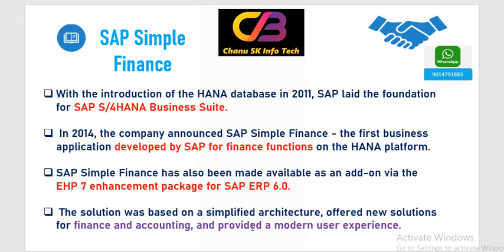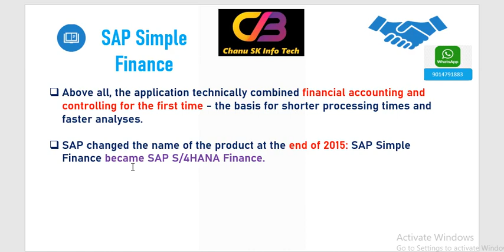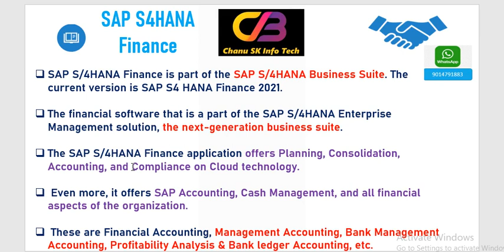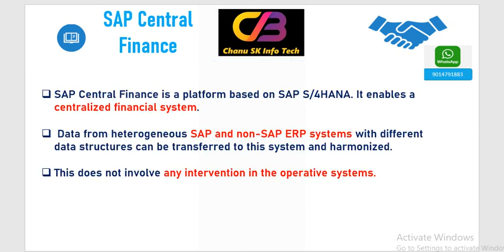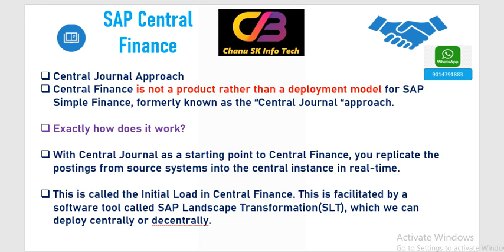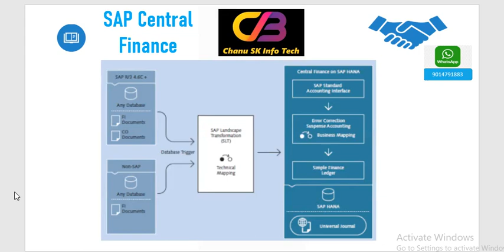Difference between Simple Finance, S4HANA Finance & Central Finance- S4HANA FICO in telugu-Chanu SK